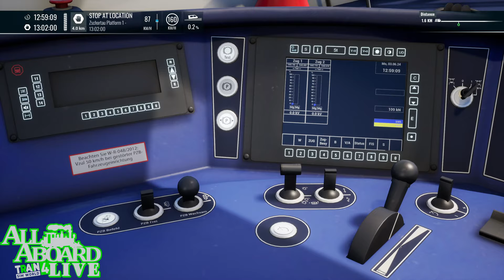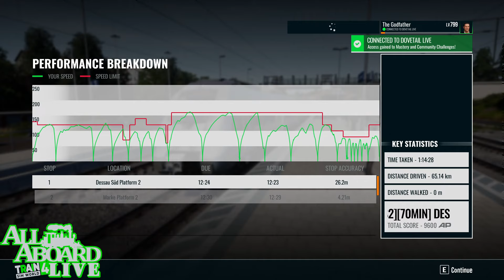All Aboard! LIVE 🔴 Episode 81 Train Sim World 4 - Sunday 7th April 2024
Welcome Follow Railfans to this weeks edition of All Aboard LIVE With The Aussie Don as we bring to u the 81st Episode on this Sunday 7th April 2024 as we hit the Rails of Train Sim World 4 on PC for over 2 hours of great gameplay with also the latest news on new Mods for TSW4 for follow PC Players of the sim. We have for u 1st up a great 1 hour plus trip along the whole Rapid Transit German route as we take the Sliver Talent 2 down the line this will be a epic ride after that we head off onto the Southeastern High Speed and take a Class 375 ride plus more coming your way so sit back and enjoy the ride..

Some TSW4 Mods we used with our Train Sim World 4 gameplay listed below..
* London Overground Goblin Line Enhancement Pack By Bescot/Jetwash & SprattyHeath (NEW)
* Class 170 Light Leak + Rain Patch By Laika
* Toronto Commuter 2024 Timetable Enhancement Pack By TragHippo
* Great Western Express Enhancement Pack By ROB S
* New Passengers and Umbrellas for all old routes By Mogyesz
* BR 111 Headlight intensity update By Roman72
* London - Brighton Scenery Update (Foliage, Fencing & Clutter) By Bescot
* TSW4 Compatible* Brighton Mainline Enhancement Pack By Londonmidland & SprattyHeath
* TSW4 | Route Enhancement Packs By JetWash
* BML Timetable with Class 700 v1.06b by pampaliny (Just Been Updated to open beta)
* Tees Valley Line 1989 Timetable Mod By Fawx
* TSW4 | Midland Mainline Enhancement Pack By Bescot,JetWash,ROB S & SprattyHeath
* HMA BR 423: TODv4 Compatible Digital Displays By Foobian
* ÖBB 4024: Cab Indicators Fix By Foobian
* East Coastway Enhancements (Ongoing Project) By ROB S
* Train Sim World 4 - Improved signal visuals By londonmidland
* TSW 4 FKA Intermodal Container mods By ROB S (Updated now got 9 packs )
* Class 710 Headlight Patch By Laika
* Class 710 Sound Mod By ItsYA165
* Class 700 Sound Mod By ItsYa165
* Class 465 Sound Mod By ItsYa165
* Class 375/377/387 Sound Mod By ItsYa165
* Class 395 Sound Mod By ItsYa165
* Class 166 Sound Mod By ItsYa165
* Class 158 Sound Mod By ItsYa165
* Class 43 HST Sound Mod By ItsYA165
* Hannahs Legacy Repaints For TSW4
* Linke Rheinstrecke Timetable: IR & SBB EC Coaches + Virtual Destinations By TaskPlays
*DRA/KWG 193 Lightmod
* BR 143 TSW4 Mod by Justus
* iR | VBRG Lindau Hbf Welcome Sign Patch By Nagiphaaa
* UK Rolling Stock Orange PIS Fix By Laika
* BR Class 101 Light Fix By Laika
* Birmingham Cross City - Scenery Update By Bescot
* Class 101 Sound Mod By Bescot (Just Updated)
* Peak Forest Enhancement / Colour Correction Pack By JetWash

Do Note i play TSW4 With DX12 & Custom Engine.ini settings..

U Can find TSW4 Mods at 2 great sites listed below with there links. (Do Note they are mods for TSW4 PC only not Console)

Please use the Super Thanks folks and show your support for our content and buy me a coffee☕☕ That would help out heaps and would be thankful also please do Subscribe to our channel today as we would like to keep on growing each day and week and month and year that would also be thankful.

Like to leave a comment please keep it Train Sim World Related ill reply to u when i can even if its not in english ill translate to u thank you and enjoy this gameplay..